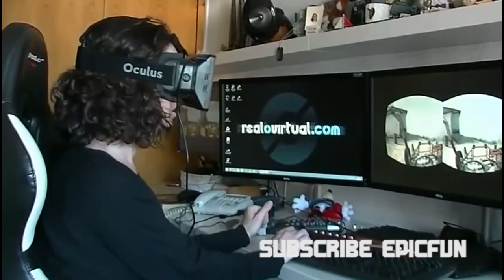Oculus Rift The Best and Funniest Reactions Ever Compilation 2014 Best Prank Ever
Oculus Rift The Best and Funniest Reactions Ever Compilation 2014!
The Rift is an upcoming virtual reality head-mounted display, being developed by Oculus VR. During its period as an independent company, before being purchased by Facebook, Oculus VR had raised US$91 million for the development of the Rift.[5] The consumer version of the product is expected to become available in late 2014 or early 2015.
Palmer Luckey, the founder of Oculus, earned a reputation for having the largest personal collection of head-mounted displays in the world, and is a longtime moderator in Meant to be Seen (MTBS) 3D's discussion forums.[citation needed] Through MTBS' forums,[7] Palmer developed the idea of creating a new head-mounted display that was both more effective than what is currently on the market, and inexpensive for gamers.

Coincidentally, John Carmack had been doing his own research and happened upon Palmer's developments. After sampling an early unit, Carmack favored Luckey's prototype and just before the 2012 Electronic Entertainment Expo, Id Software announced that their future updated version of Doom 3, which would be known as BFG Edition, would be compatible with head-mounted display units.[8] During the convention, Carmack introduced a duct taped head-mounted display based on Palmer's Oculus Rift prototype, which ran Carmack's own software. The unit featured a high speed IMU and a 5.6-inch (14 cm) LCD display, visible via dual lenses that were positioned over the eyes to provide a 90 degrees horizontal and 110 degrees vertical stereoscopic 3D perspective.[9][10]

On March 25, 2014, Facebook announced that it had agreed to buy Oculus VR for $400 million in cash, $1.6 billion in Facebook stock, and an additional $300 million subject to Oculus VR's meeting certain financial targets in a transaction expected to close in the second quarter of 2014.